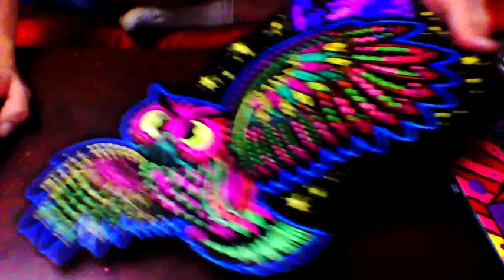Owl and The Moon